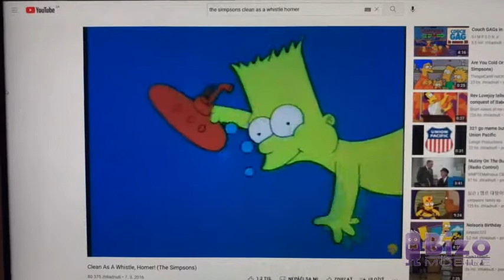the simpsons clean as a whistle homer reversed